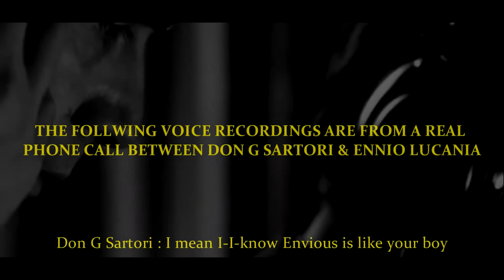Death, Deception, and Betrayal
s/o to Lucio, Ennio, & Nino.

Kings of Deception •